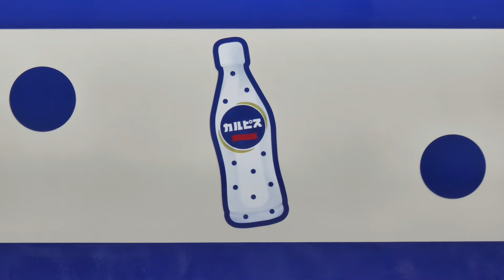【りょうもう カルピスEXPRESS 出場試運転】東武200型205F 鷲宮・春日部・東武動物公園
1800型カラーリングの205Fがカルピスをイメージしたカラーリングに変更。運用開始前日に検査を終えて試運転を行いました。ちなみに座席は1800型風のままとなっています

撮影日:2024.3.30  鷲宮・春日部(静止画)・東武動物公園